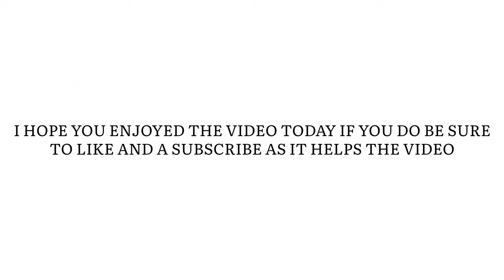Audi A3 (GTA SA MOBILE)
Hey guys!  WELLCOME BACK

features
- HQ BODY
- HQ WHEELS
- HQ STANCE
- HQ NUMBER PLATE

Help me reach 1k  thanks 🙏